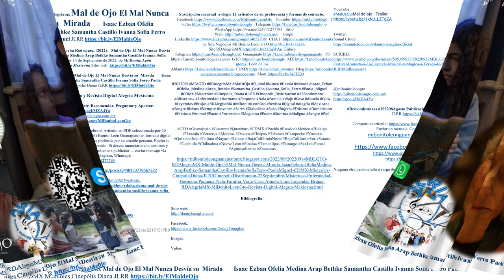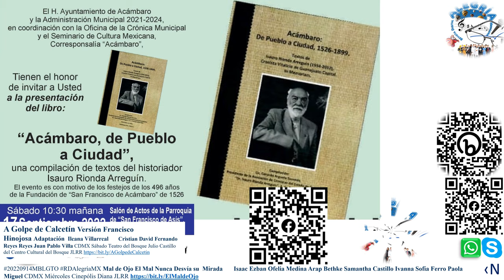Arap Bethke Alfombra Roja 20220914MBLGTO RDAlegriaMX Mal de Ojo El Mal Nunca Desvia su Mirada JLRR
Isaac Ezban Ofelia Medina Arap Bethke Samantha Castillo Ivanna Sofía Ferro Paola Miguel JLRR

Citar fuente: VTTC José Luis Rocha Rodríguez. (2022).   Mal de Ojo El Mal Nunca Desvía su  Mirada       Isaac Ezban Ofelia Medina Arap Bethke Samantha Castillo Ivanna Sofía Ferro Paola Miguel JLRR Miércoles 14 de Septiembre de 2022, de Mi Bonito León Guanajuato - Revista Digital Alegría Mexicana Sitio web

20220914MBLGTO RDAlegríaMX Mal de Ojo El Mal Nunca Desvía su  Mirada       Isaac Ezban Ofelia Medina Arap Bethke Samantha Castillo Ivanna Sofía Ferro Paola Miguel CDMX Miércoles Cinepólis Diana JLRR

Su apoyo voluntario y/o adquirir el Ejemplar sobre el Artículo en PDF seleccionado por 20 MXN de la Revista Digital Alegría Mexicana y/o Mi Bonito León Guanajuato en formato digital completo. Solicitar ecorreo de contacto o plataforma preferida por su amable persona. Enviar tu comprobante de pago y nombre del artículo seleccionado. Si deseas anunciarte con nosotros y adquirir un espacio enviar la información correspondiente a publicitar. enviar mensaje vía ecorreo, inbox, sms, skype, Telegram, Whatsapp

Evento: Jueves 22 de Septiembre de 2022 Cinepólis .

Enviar un mensaje. Comunícate con nosotros.

Ninguna otra persona está a carga de dicho proyecto.

La infraestructura permite albergar eventos artísticos, turísticos y científicos con el objetivo pleno de realizar la vinculación, transferencia de Tecnología y Conocimiento para la Administración de Proyectos y la Cadena de Suministro. Usted compañero lector tiene la oportunidad de apoyarse en este medio para darse a conocer, ofertar sus servicios y otorgar alguna promoción para ambos hacer sustentable el proyecto de impulsar la economía de la ciudad y mejorar su calidad de vida.